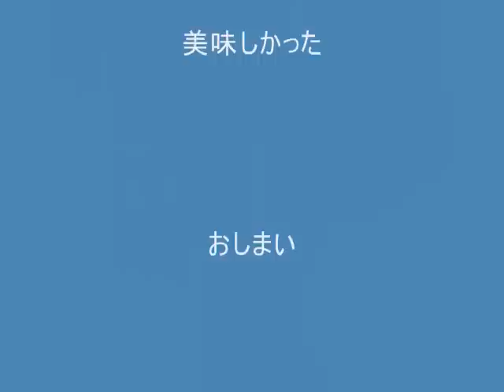神代植物公園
５月１６日神代植物公園に芍薬と薔薇を訪ねて来ました。